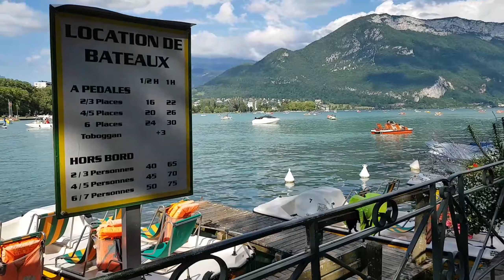ANNECY, FRANCE | Lake Annecy | Venice of the Alps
Annecy is an alpine town in southeastern France, where Lake Annecy feeds into the Thiou River. It’s known for its Vieille Ville (old town), with cobbled streets, winding canals and pastel-colored houses.